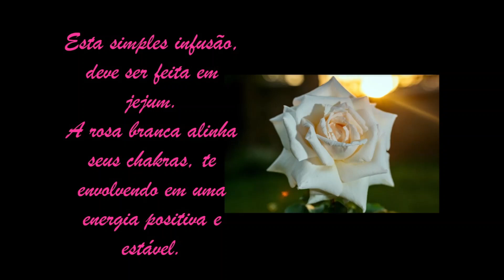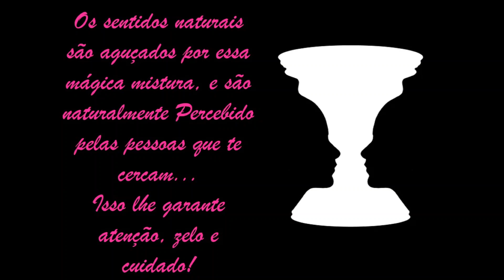Dica infalível para resolver problemas que necessitem de terceiros!